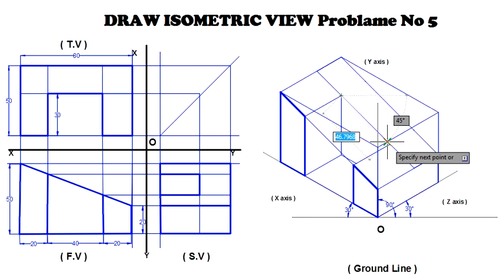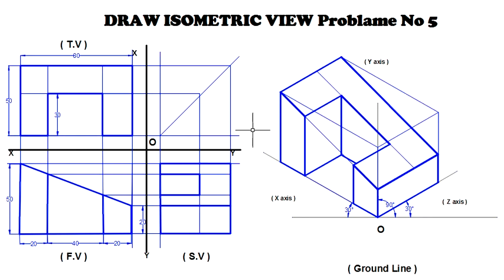05 DRAW ISOMETRIC VIEW 005